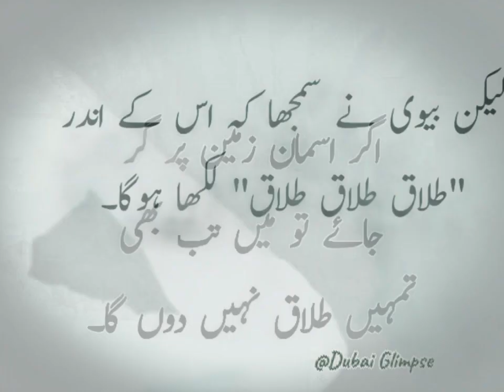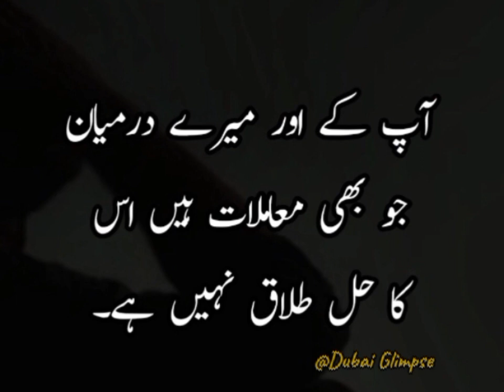Emotional Couple story || Urdu story documentary || Dubai Glimpse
Travel, travel and events, travel diary dubai, tours, vlog,